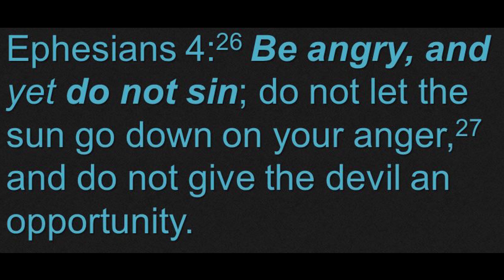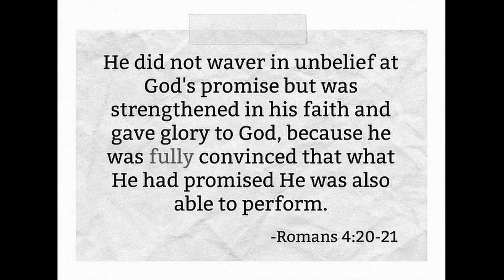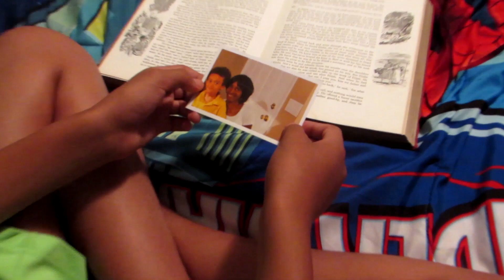The Form of a Giant (Short Film)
Welcome back to M.J's Show and Tell, I got a short film that I'm starring in called the form of A GIANT written and directed by my Dad Marcus Martin Sr, with NuKree Lenz 517, I hope y'all enjoy.